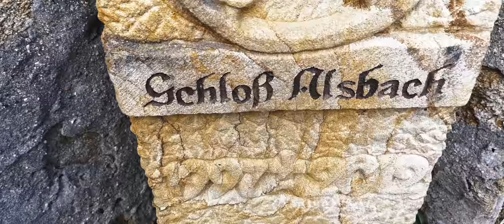Alsbach Castle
Some time ago I had uploaded a video about the northern Bergstraße. Then I was asked if I could make a video of the Alsbach Castle. Normally I have nothing to do with videos and concentrate on the photography, so it was a small challenge. But I hope you like the result. Everything was filmed with the DJI Mavic Pro and the Huawei P20 Pro on a DJI Osmo Mobile and edited in Adobe Premiere Pro and Adobe After Effects.